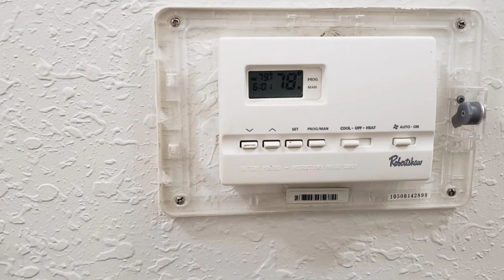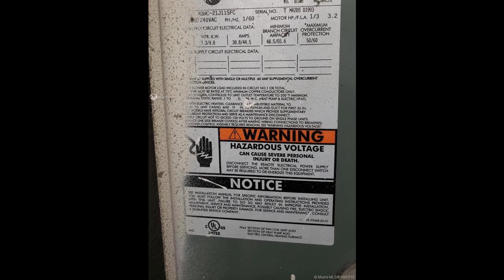RESTV Hialeah Luxury Home For Sale | 17832 NW 87th Ct | Century Gardens | Miami-Fort Lauderdale-West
Hialeah 5 Br 5 Bath Home For Sale
17832 NW 87th Ct | Century Gardens Neighborhood | Miami-Fort Lauderdale-West Palm Beach
To see more homes, search: RESTV Hialeah Home for sale

Very Large home in a great location close to the Broward county line. 5 minutes to Mater Gardens Academy Elementry, Middle and Mater Lakes High School. 10min to the New American Dream which will be the largest mall in the US. Call or text listing agent for showing. ($559,990)

Features: Central Air, Central Heat, Pets Allowed, View, Two Or More Stories, Garage 1 Or More, Garage 2 Or More, Multi Storey, Garage 1, Garage 2